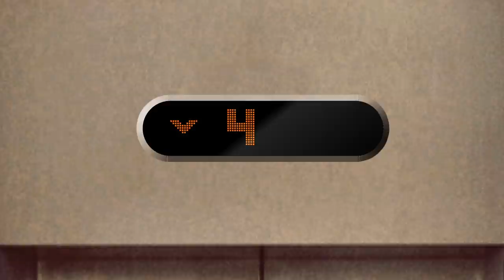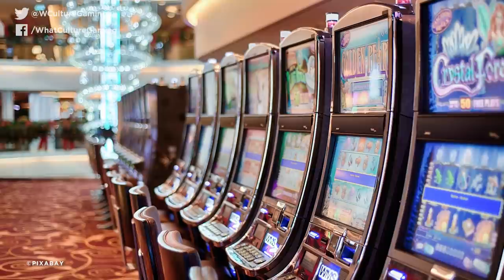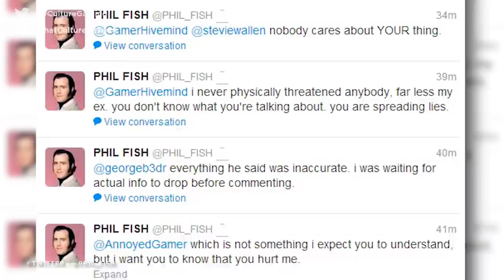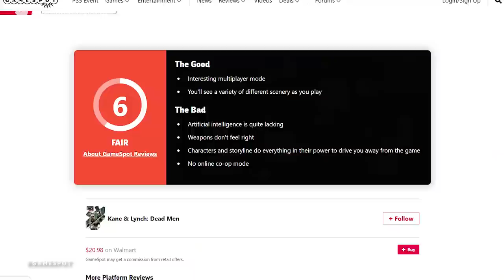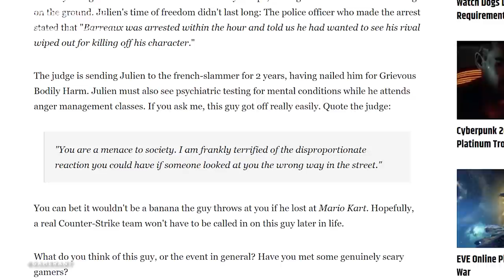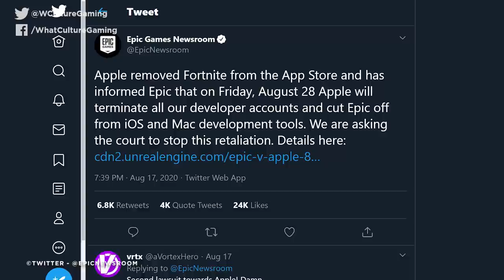7 Deadly Gaming Sins - ANGER!